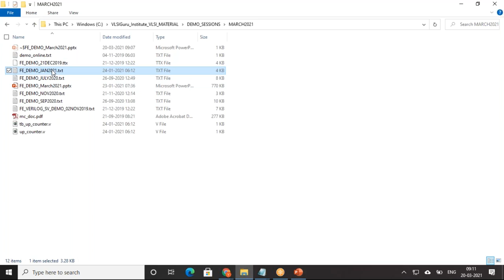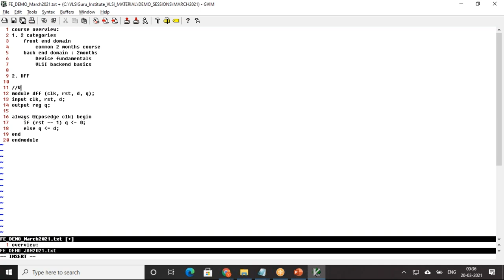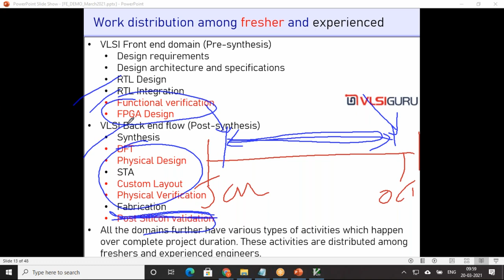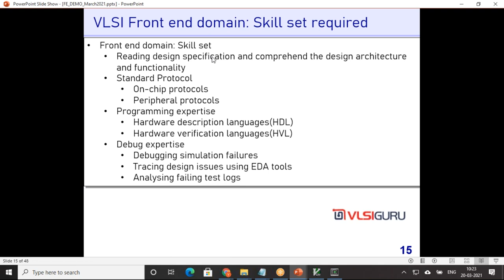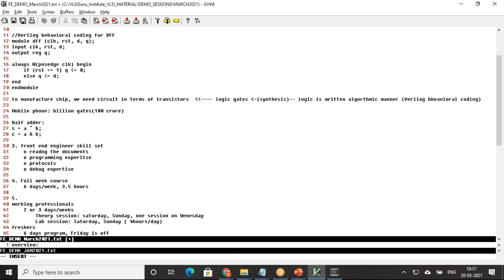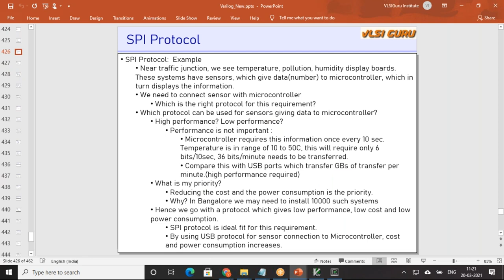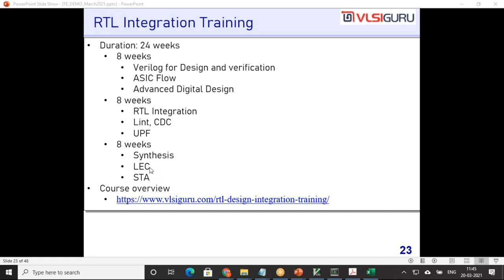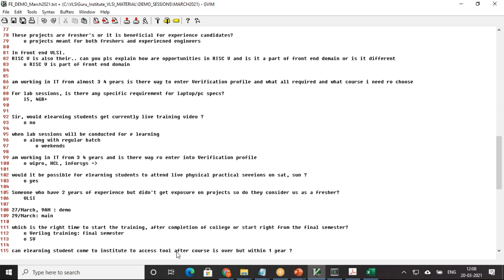FRONT END DEMO SESSION 20MAR2021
Fee:
     63K+ GST (live training)
     45K+GST (eLearning)

Mode of training:
   - Live offline and online training
   - eLearning mode with dedicated support sessions over the weekends

For Corporate training and course enrolments